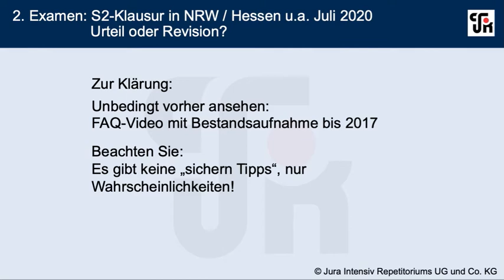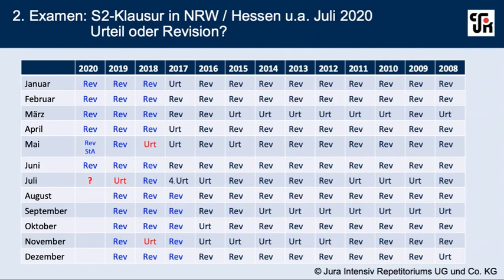2. Examen Strafrecht NRW, Hessen S2: Urteil oder Revision? Vorschau auf Juli 2020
Dieses Video baut auf dem FAQ-Video mit der Auswertung für die Jahre 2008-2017 auf. Vielleicht hilft es Dir, wenn Du Dir dieses Video vorher unter folgendem Link ansiehst:

In dem vorliegenden Video versuchen wir, Dir für die S2-Klausuren im Juli 2020 ein paar letzte Tipps zum Thema Urteil oder Revision zu geben.

Wir wünschen Dir viel Erfolg im Examen!